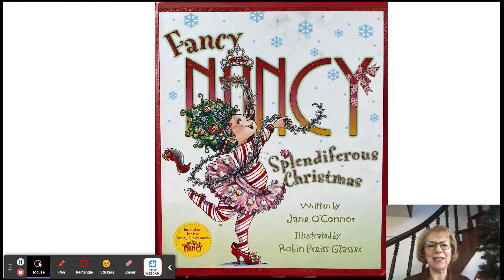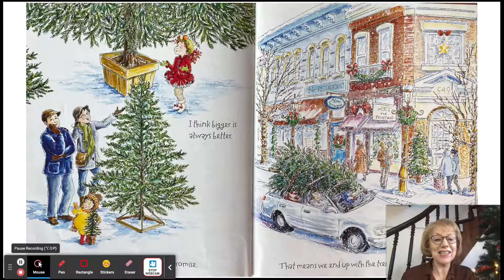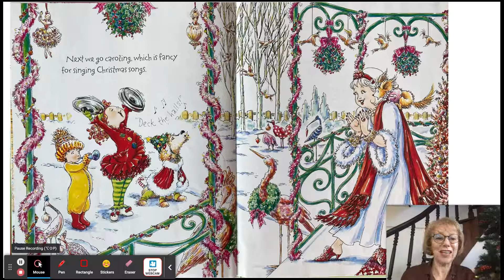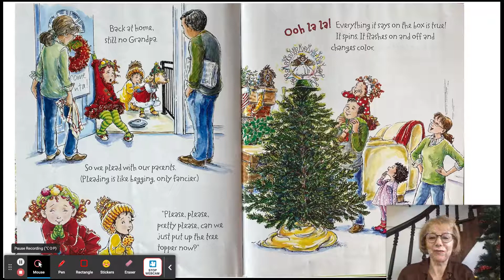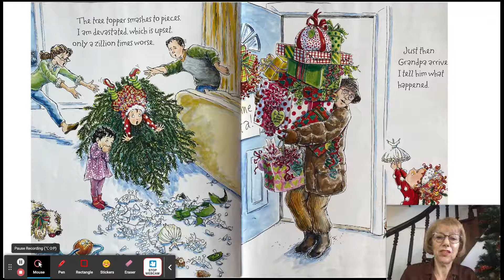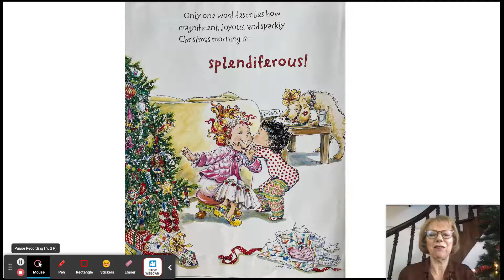Fancy Nancy Splendiferous Christmas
What could be fancier than Christmas presents with elegant wrapping paper, festive decorations, Christmas cookies with sprinkles - and who could forget the tree? Oh, la la! This year Nancy is especially excited about decorating the Christmas tree. She bought a brand-new, sparkly tree topper with her own money and has been waiting for Christmas to come. But when things don't turn out the way Nancy had planned, will Christmas still be splenderferous?